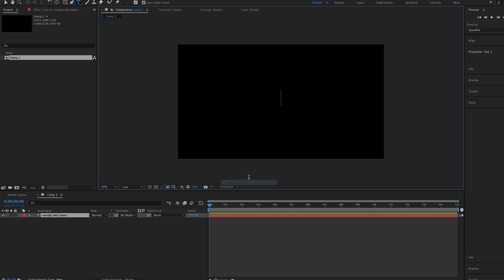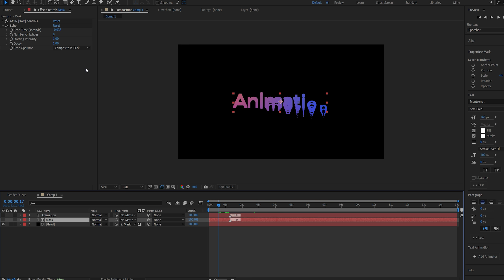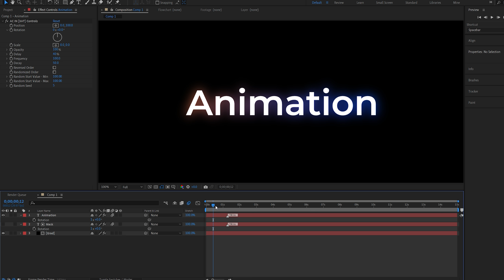Creating a Gradient Text Animation in After Effects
A quick and simple tutorial to make awesome looking gradient style text animations in after effects!

Inspired by the Gemini promo video, Wanted to try and recreate something similar, hope you enjoyed this tutorial!

after effects intro text animation tutorial glow